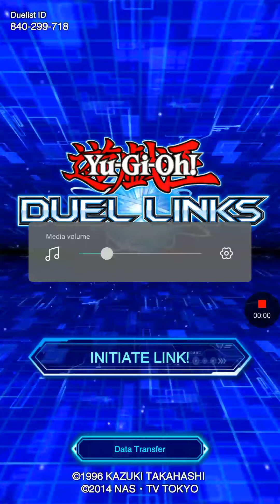Yu-Gi-Oh! Duel Links Let's Play 9 *I GOT THE ULTRA RARE CARD*